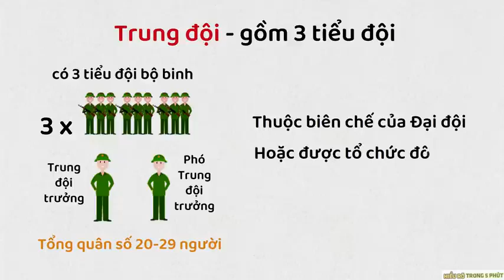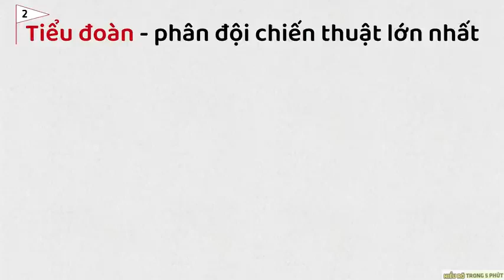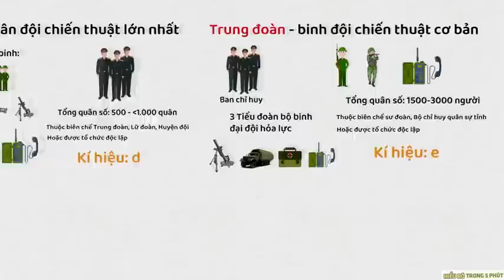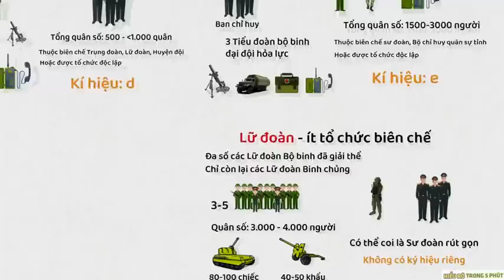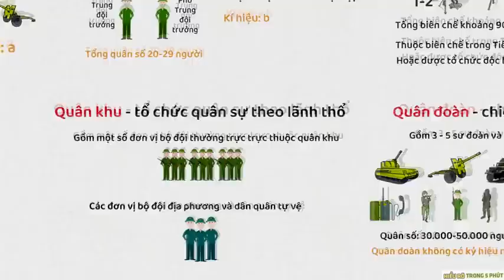Quân Khu Quân đoàn Sư đoàn Lữ đoàn Trung đoàn Tiểu đoàn Tiểu đội là gì